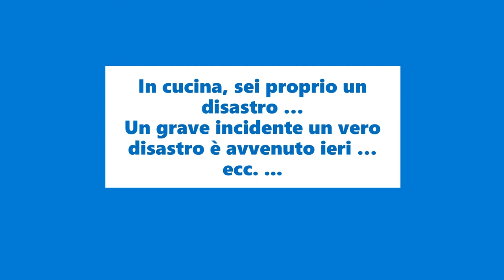Cosa vuol dire disastro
Cosa vuol dire: “disastro”, da dove deriva?